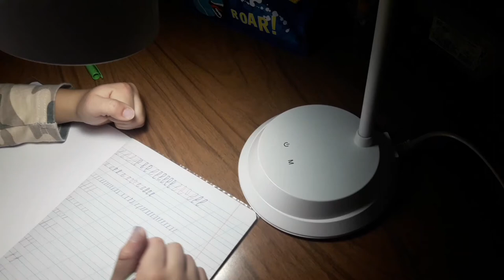новенька лампа для Давіда. сонячний вихідний 😊☀️🍁🍂25.09.21.